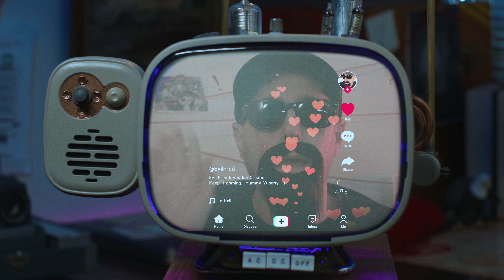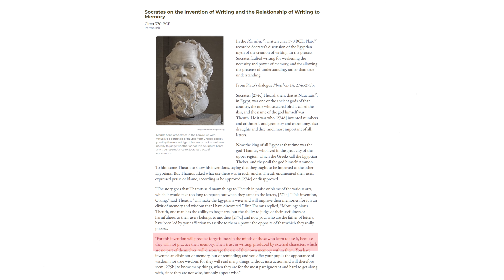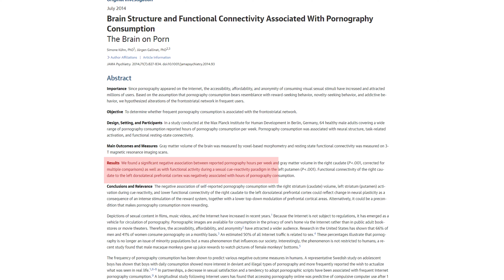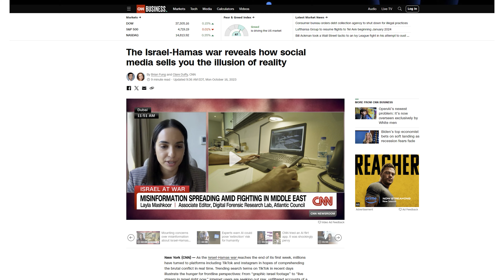The Red Thread Connection : Will AI Lead To The End Of Civilization??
This Red Thread looks at AI and what effects it may (or may not) have on society in the future.  With AI being mentioned all over and top of mind for so many, this timely thread brings potential answers to some of the most burning questions surrounding AI and its advancement.

Don't miss this shocking new episode of the Red Thread Connection and discover the shocking evidence for yourself!!!
The Red Thread Connection is a channel for people who ask "what if."
We aim to bring fun and insightful stories as we look for the strange connections called the Red Thread.